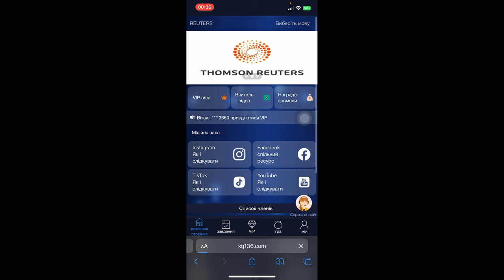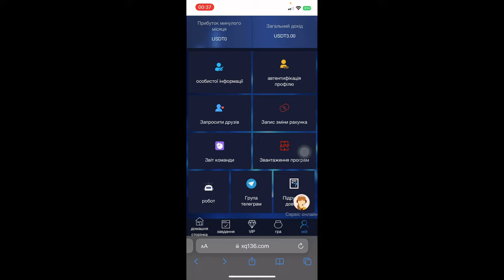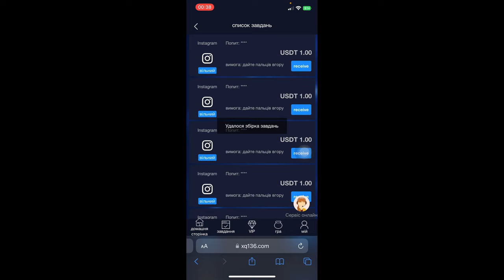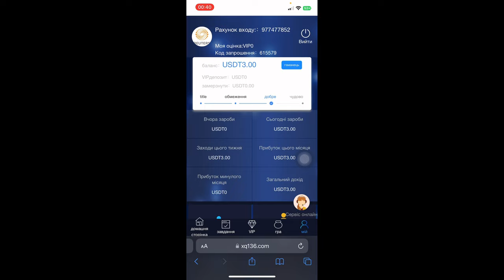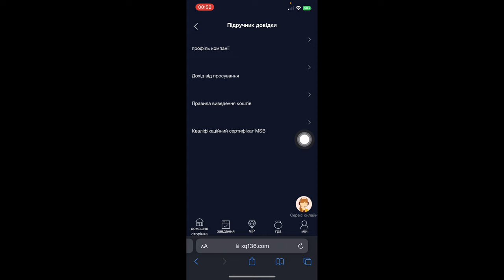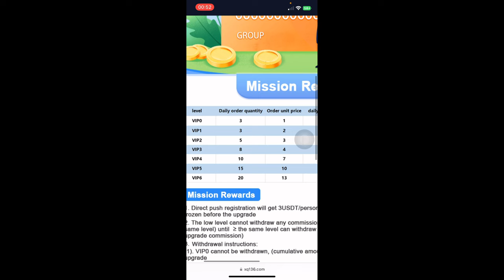Reuters Проект для заработка | Доход до 8000$ за месяц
Это долгая открытость для зарабатывания денег без необходимости инвестировать.
Зарегистрируйтесь и получаете 3 доллара бесплатно, и вы сможете зарабатывать 3 доллара каждый день, выполняя бесплатные задания на VIP 0

Регистрация по вашей ссылке вы получаете за каждого приглашенного по 5$

Какая минимальная сумма вывода? - 20$
Максимальная сумма вывода? - не ограничено

Вывод с Пн - Пт с 9:00 - 17:00

Ограничения по выводу для каждого пакета:

VIP 0 - нет вывода без перехода на высший уровень
VIP 1 - 1 раз в месяц
VIP 2 - 2 раза в месяц
VIP 3 - 3 раза в месяц
VIP 4 - 4 раза в месяц
VIP 5 - 5 раз в месяц
VIP 6 - 6 раз в месяц

Как перейти с VIP 0 на VIP 1 бесплатно?
После окончания 20 дней бесплатного тестирования можете перейти на VIP 1

Reuters
Как зарабатывать в Reuters
Как зарабатывать 300 $ в неделю
Как зарабатывать много
Заработок в Reuters
Большие деньги Reuters
Вывод средств на карту банка Reuters
Моментальный вывод в Reuters
Новый проект заработка в Украине Reuters
Лучший проект для заработка в Украине Reuters

‼️ВАЖНО‼️
Помните, что вас никто не принуждает вкладывать средства, вы действуете на своё рассуждение.
Я показываю возможности и способы в данном проекте.
Я не отвечаю за его деятельность и сроки существования.
Каждый проект временный, так как зависит от потока финансов.
Как только поток уменьшается проект может перестать выплачивать и как следствие будет не активен!